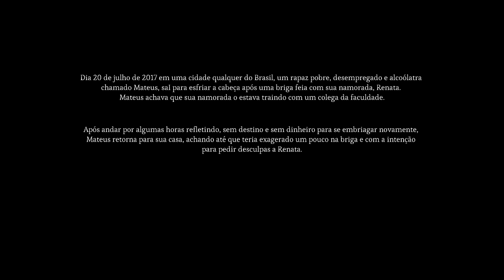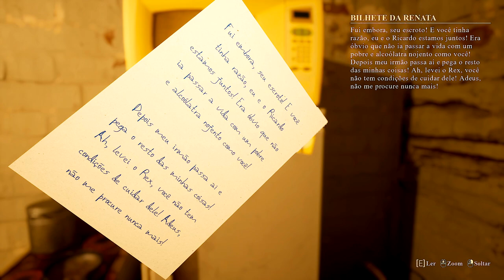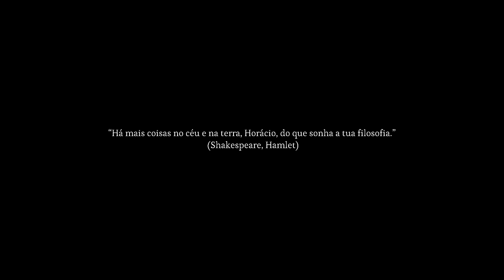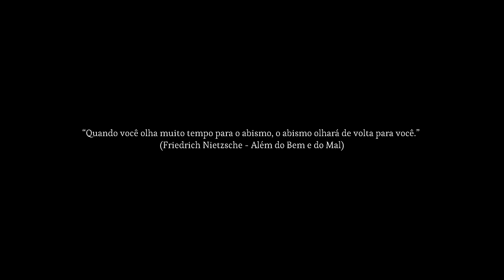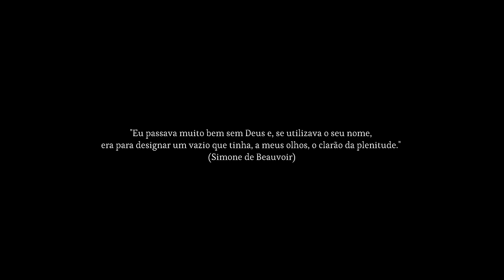O Umbral do Brasil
O meu nome é Mateus, e ando frustrado com a vida, após ter enfrentado diversos problemas pessoais, decidi cometer suicídio. Após ter cometido o terrível ato contra mim mesmo, eu encontro-me num lugar chamado Umbral, onde terei que lidar com uma realidade ainda pior.

Gamers, se queres ver mais é IMPORTANTE que apoies o vídeo com um LIKE e deixa o teu COMENTÁRIO a dizer que queres ver mais vídeos de Umbral.

Obrigado, WJR Games Studio e Keymailer pela chave do jogo Umbral.

Umbral Descrição:
"Umbral" é um jogo em primeira pessoa, focado em sua própria história e narrativa, com elementos de horror, exploração e quebra-cabeças. Em "Umbral", você assume o papel de Mateus, um jovem adulto frustrado com a vida que, após enfrentar diversos problemas pessoais, decide cometer suicídio. No entanto, para sua infelicidade, sua existência não termina aí. Após cometer o terrível ato contra si mesmo, ele se encontra em um lugar chamado Umbral, onde terá que lidar com uma realidade ainda pior.

A história de "Umbral" é baseada em elementos do Espiritismo Kardecista e da Umbanda. O jogo explora o que o espírito de Mateus encontra do “outro lado”, enquanto ele se questiona por que não morreu de fato. Mateus enfrenta diversas situações horrendas em um lugar amedrontador e hostil, percebendo rapidamente que existem ainda mais crueldades ali do que no mundo em que vivia.

Como lidar com uma situação como essa? Afinal, Mateus só queria paz, um descanso final, e nem isso lhe foi permitido. Qual será o desenrolar dessa história?